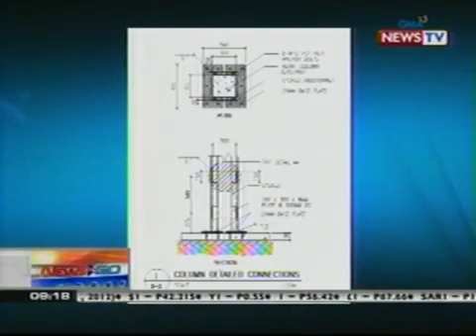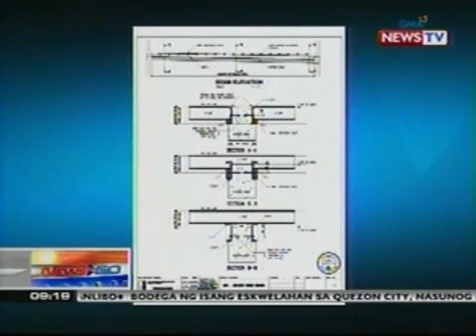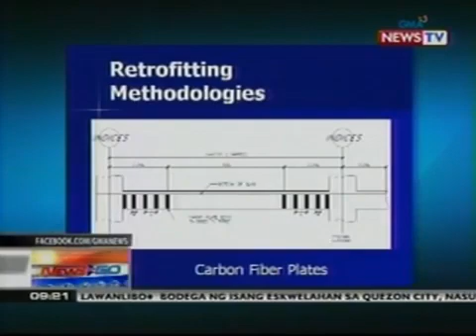ASEP - NTG Mga istruktura na sumunod sa National Building Code kayang Malampasan ang Magnitude 8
Association of Structural Engineers of the Philippines, Inc. (ASEP)